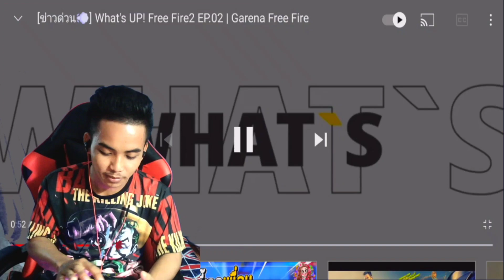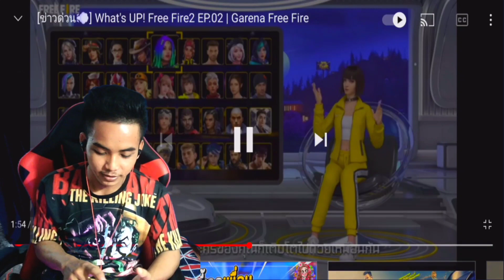Free Fire Update New | តើពេលអាប់ដែតមានអ្វីខ្លះ តោះមើលទាំងអស់គ្នា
បើសិន Bro & Sis ចង់បុកលុយហ្គេម 😊👌
សូមទាក់ទងមកកាន់ Facebook Page 👇
Facebook Page Me Name DJ GAMEツ

សួស្ដីបងប្អូនទាំងអស់គ្នា ខ្ញុំបាទ DJ GAME
ឆានែលថ្មីរបស់ខ្ញុំបង្កើតឡើងសម្រាប់ចែករំលែក
1. ពត៌មាន​ថ្មីៗសម្រាប់ហ្គេម Free Fire
2. បង្រៀន​យករបស់ Free Fire
3. ប្រាប់ពីរបស់លេងយក Event ថ្មី
4. អ្វីទាំងអស់ដែលនៅក្នុង Free Fire

សូមស្វាគមន៍កាន់ឆានែល លក់ហេរ៉ូ Free Fire
Facebook Accuont Me Name : DJ GAME
សូមស្វាគមន៍​មកកាន់ Channel DJ GAME
សូមអរគុណសម្រាប់ការទស្សនា Video
បើចង់បាន Video សូមជួយចុចរូបកណ្តឹង 🔔
អ្នកនិងមិនខកខានរាល់ Video ថ្មីណាមួយឡើយ

🔰🎮FREE FIRE NAME : DJ GAME FF
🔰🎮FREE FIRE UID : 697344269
🔰Cambodia Country🇰🇭

©Copyright by DJ GAME / We allow anyone to make reaction videos but the video must remain branded under DJ GAME (with our channel link) in the description box.